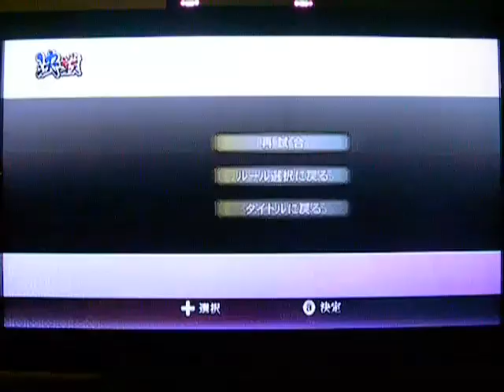SB3 Utage PvP Duelo a la española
Jugador 1: Capijunior  -Bombero español Hideaki Kobayawa- Festival de marisco
Jugador 2: Toranks -El zorro torero Yoshiaki Mogami- Hacerme mi propia estatua